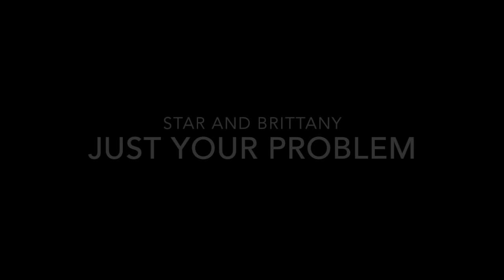Star & Brittany- Just Your Problem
This song is just suits them! This is the second video today. The other video was something for school😂😅 thank you all so much for 800 sups❤️